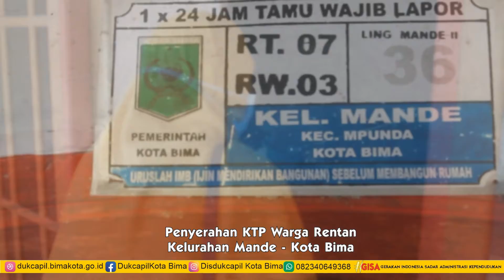Penyerahan KTP Warga Rentan